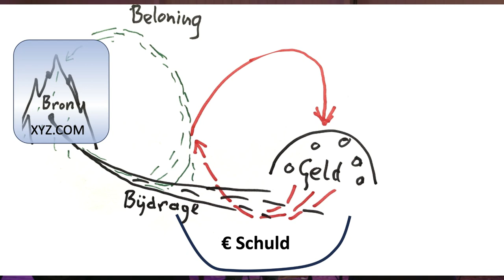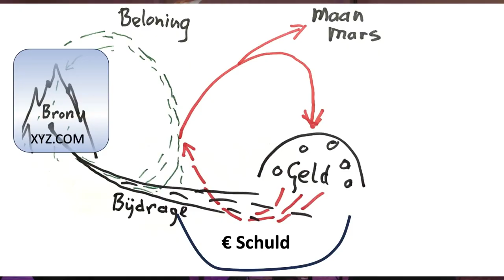Opening Onderste Boven Conferentie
Henry Mentink van het Veerhuis voor de Aarde in Varik houdt een toespraak bij de conferentie Het Onderste Boven. april 2024.